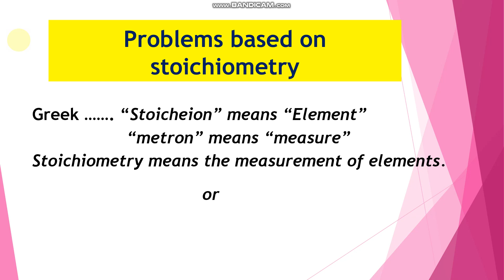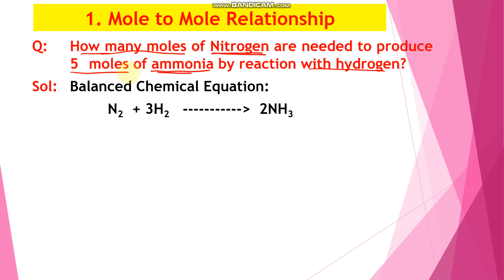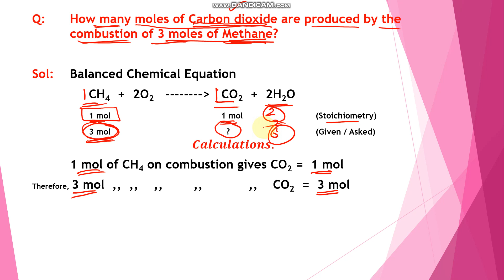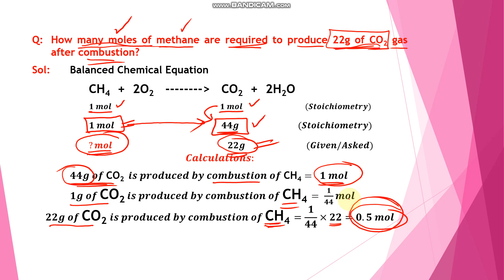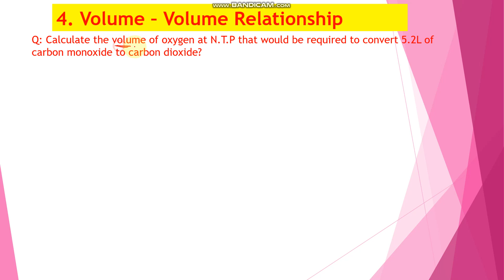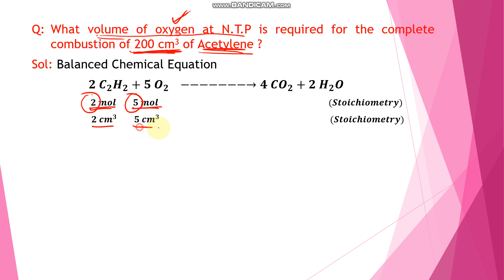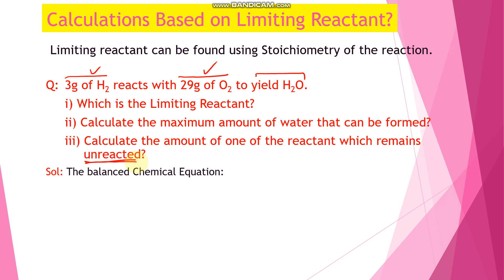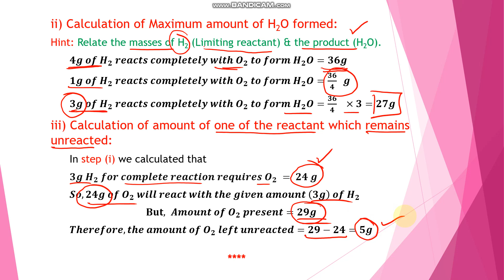Problems based on Stoichiometry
Class 11th
Unit-1 (Some Basic Concepts of Chemistry)
Lecture-12
Topic: Problems Based on Stoichiometry